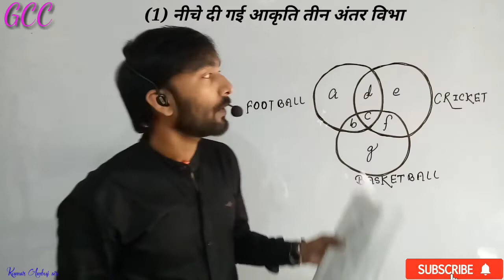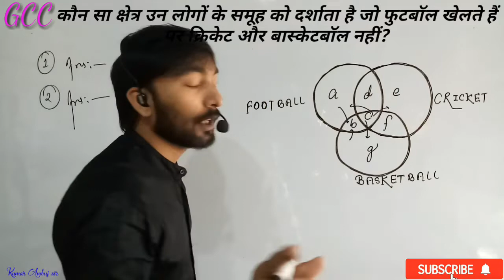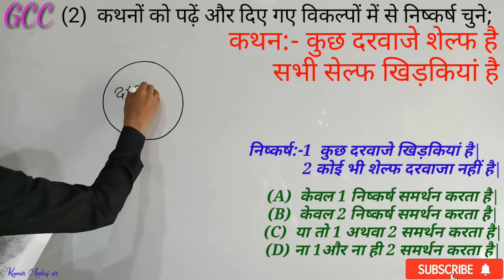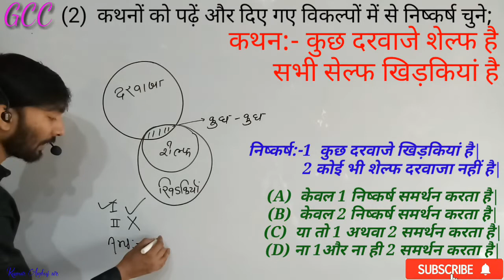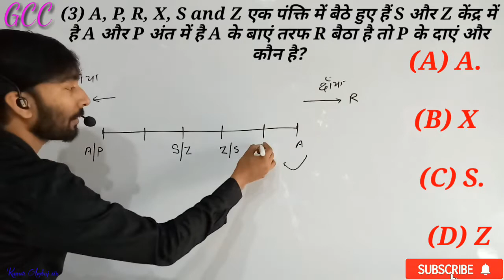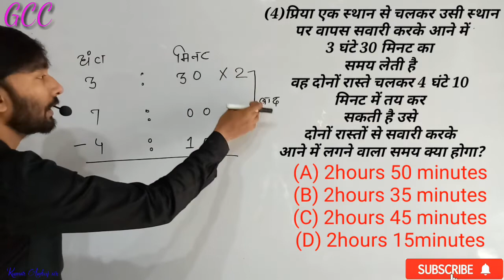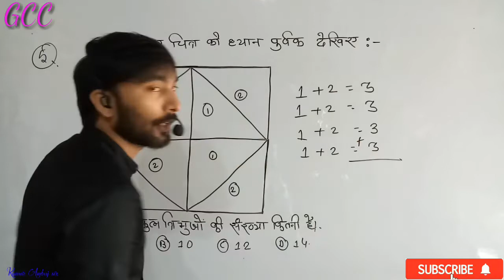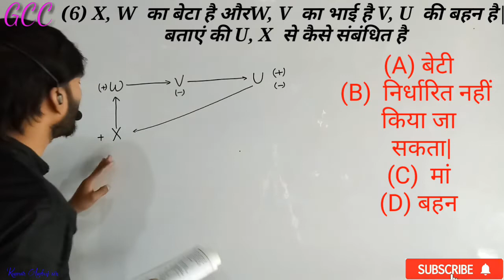Most important reasoning for railway, ssc (Kumar Ambuj sir) बार बार आने वाले यह महत्वपूर्ण क्वेश्चन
हाय दोस्तों
                 इस वीडियो में हमने रिजनिंग से बहुत ही मोस्ट इंपोर्टेंट क्वेश्चंस को चुनकर लाए हैं जो कि आपको हर competition एग्जाम के लिए बहुत ही महत्वपूर्ण होगी तथा आने वाले महत्वपूर्ण एग्जाम जैसे कि रेलवे एसएससी रेलवे के अंतर्गत ग्रुप डी और एनटीपीसी के लिए बहुत ही इंपॉर्टेंट क्वेश्चन है जो कि एक बार जरूर देखें
   मुझे उम्मीद है कि यह क्वेश्चंस आपके मेन एग्जाम में बहुत ही हेल्पफुल साबित होगी
👉ऑनलाइन टेस्ट एग्जाम देने के लिए हमारे दिए गए लिंक पर क्लिक करें. और अपने अनुभव का चयन करें|
आप हमारे दूसरे लिंक पर भी विजिट कर सकते हैं.